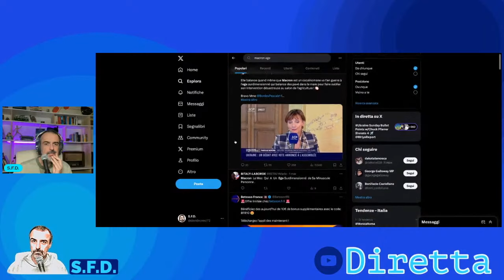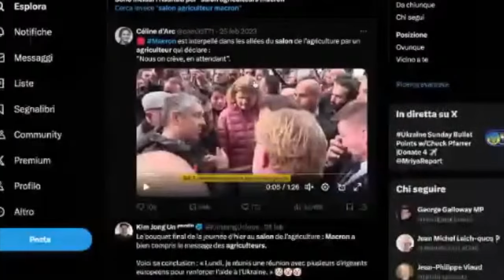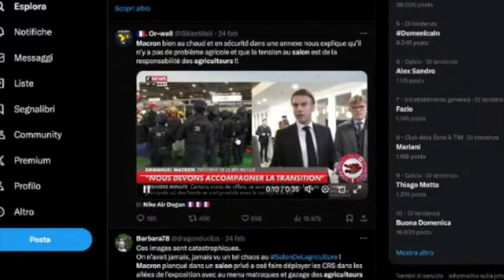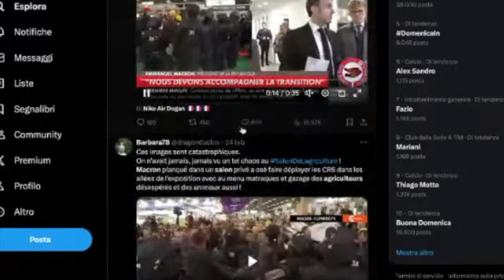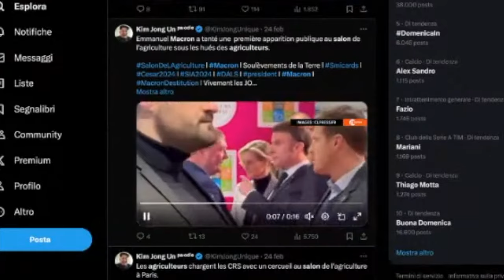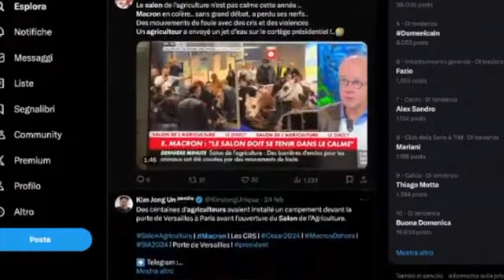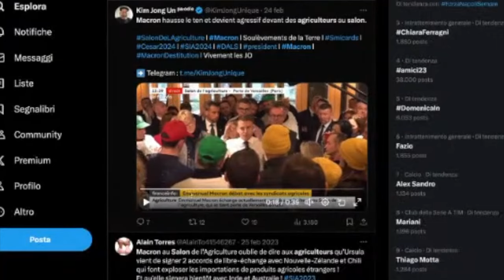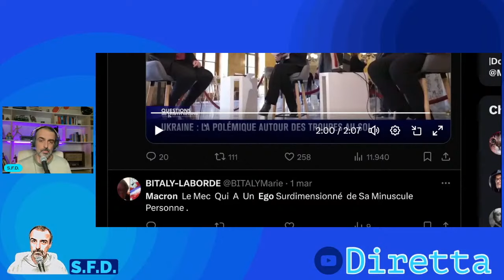"Macron non è lucido e fa uso di droghe..." la dichiarazione della deputata alla Tv nazionale!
SFD è un progetto ambizioso di deprogrammazione individuale per una libertà collettiva, attraverso un metodo di lavoro, un percorso personale e spirituale, che io chiamo "deprogrammazione"

Manuale di Sopravvivenza al Grande Reset -
Tecniche di Deprogrammazione Neurolinguistica -
è il mio primo libro, una iniziazione alla deprogrammazione per capovolgere il paradigma e sfruttare al meglio questo momento di cambiamento epocale. Cambiare il nostro stile di vita nell'unico modo possibile, quello che ci renderà liberi e non più manipolabili, forti e responsabili delle nostre scelte.
lo trovi qui:

Sotto il link alla mia piattaforma preferita, dove trovi tutti i miei corsi e molti miei video esclusivi, link:

La mia boutique online dove trovi tanti piccoli gadget, un modo originale per sostenere il mio lavoro, il canale e il progetto di deprogrammazione a questo link:

oppure tramite bonifico a :

Intestatario : Davide Cenci
Causale : dono S.F.D. "La vostra email"
IBAN : DE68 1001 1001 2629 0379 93
BIC :   NTSBDEB1XXX

- Donazioni Crypto -